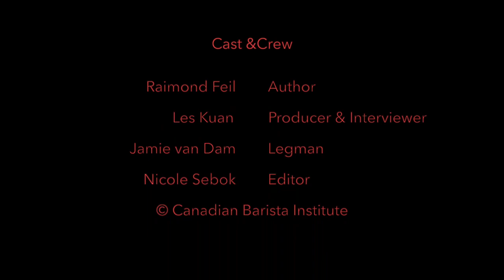PART 1 Raimond Feil Interview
Last year we had the opportunity to have a casual and candid conversation with Raimond Feil about his book Coffee Roasting Made Simple.
Far too often, blog articles, forums, videos and in-person conference presentations are all about how to roast using data and following a graph.
It's refreshing to have a book on roasting that describes in detail how to develop your own intuition through observation and hands-on roasting. Raimond's a natural scientist of coffee roasting, decoding the most important principles and describing clearly how to troubleshoot and fine-tune your coffee.
And, for those of you using a Loring Roaster, in the book, there are recipes for filter and espresso roasts and what to specifically look for on a Loring to identify important markers in the roast using a Loring.
This video is part 1 of the conversation talking about his book Coffee Roasting Made Simple.
About the book Coffee Roasting Made Simple:
This book discusses principles that govern the roasting process, profile development, how to avoid over- and under-roasting, how different variables in roasting change flavours in the final cup, sample roasting, how to transfer roast profile from one roaster machine to another machine, and alot more.
This book gives you all the necessary tools so you can successfully develop your own roasting profiles and edit the ones presented here. The same tools will help you to become a better, smarter, and more consistent coffee roaster.
It’s a condensed collection of Raimond's 12 years coffee roasting experience with Specialty Coffees made simple to accelerate your learning in coffee roasting.